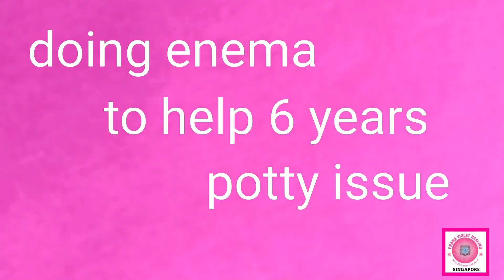Potty (Bowel) issue For a little daughter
Madam Chitra from Singapore explaining how her daughter's constipation problem and Bowel leakage problem got solved after PVH